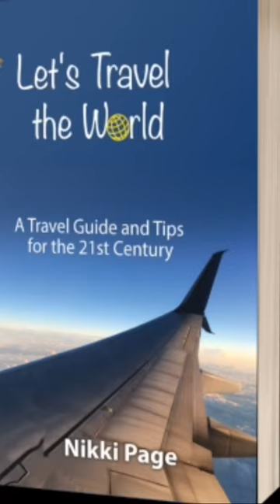Making a Difference Abroad: Volunteering in Costa Rica and Beyond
Traveling is an exciting and enriching experience, but it can also be an opportunity to give back to the communities and places that we visit. Volunteering while traveling is a great way to make a positive impact and connect with locals and other travelers who share your passion for making a difference.

One of the best places to volunteer in Central America is Costa Rica, a country known for its stunning natural beauty and commitment to conservation. There are many organizations and projects that welcome volunteers, from animal rescue centers to community development initiatives.

One of the most popular volunteer opportunities in Costa Rica is working with animals. There are several animal rescue centers and sanctuaries that provide care and rehabilitation to injured, orphaned, and abused animals. These centers rely on volunteers to help with feeding, cleaning, and providing enrichment activities for the animals.

Volunteer opportunity in Costa Rica
One such animal rescue center is located in the heart of the Costa Rican rainforest. Here, volunteers can work with a variety of animals, including monkeys, sloths, and parrots. Volunteers can help with feeding and caring for the animals, as well as assisting with educational programs for local schools and communities.

Another popular volunteer opportunity in Costa Rica is working with sea turtles. Many beaches along the Pacific and Caribbean coasts are nesting sites for sea turtles, and there are several organizations that work to protect and conserve these endangered species. Volunteers can help with monitoring and collecting data on nesting turtles, as well as assisting with beach cleanups and other conservation efforts.

Volunteer around the World
But volunteering while traveling isn't just limited to Costa Rica. There are many opportunities to make a difference around the world, from teaching English in Southeast Asia to building homes in Africa. The key is to find a cause or organization that aligns with your interests and skills, and to be prepared to work hard and make a meaningful contribution.

Consider Volunteering
So, if you're looking for a way to make your travels more meaningful, consider volunteering. Not only will you be making a positive impact, but you'll also be connecting with locals and other travelers who share your passion for making a difference.

Don't forget to check out the video of the animal reserve in Costa Rica, where you can see firsthand the amazing work that volunteers are doing to help protect and care for some of the country's most beloved wildlife.

Don't miss out on more breathtaking travel content! ✈️ Like and Follow us for your next adventure.